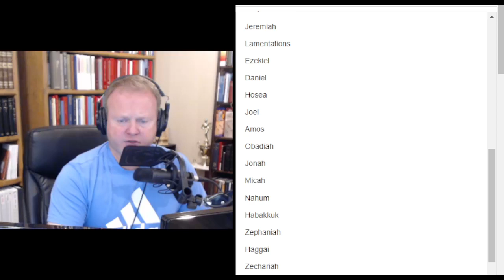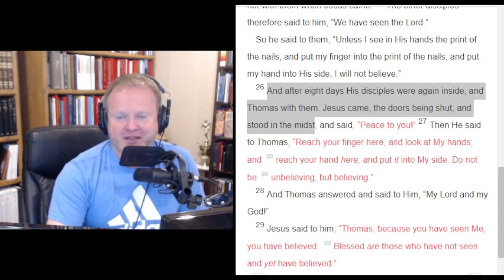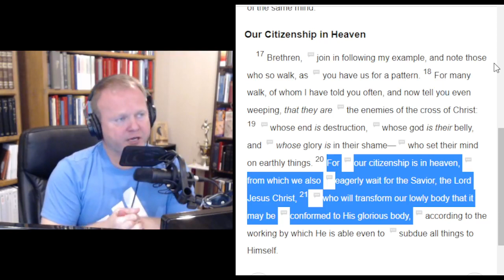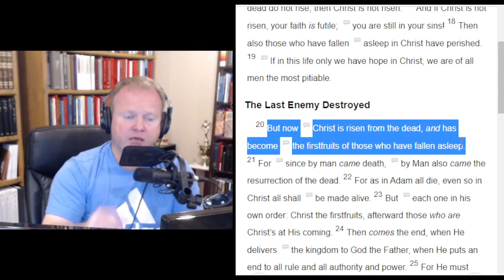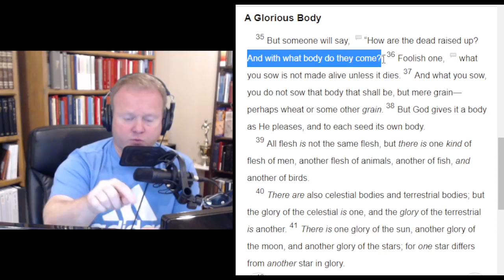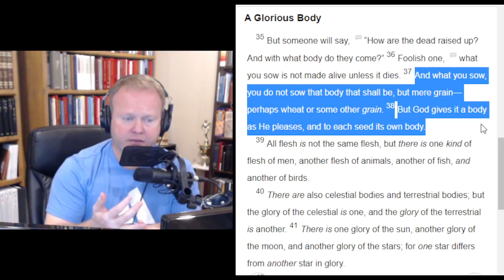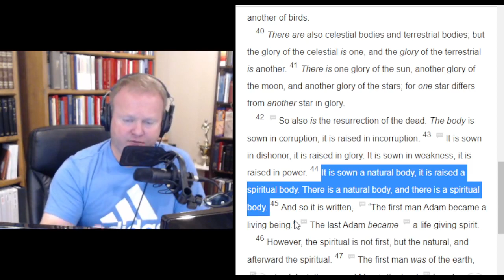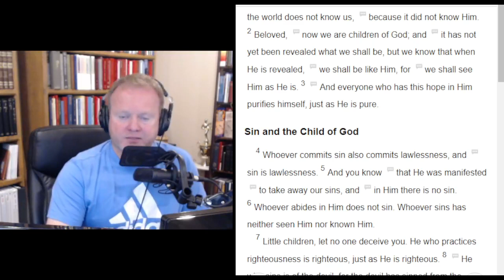1 John 3:1-3 - Barry O'Dell